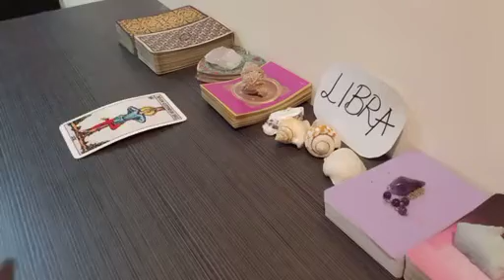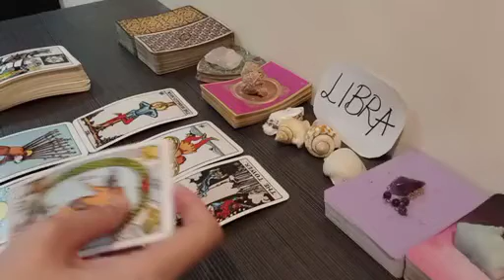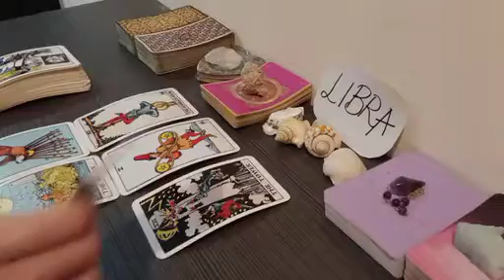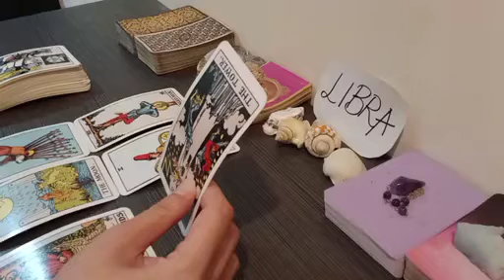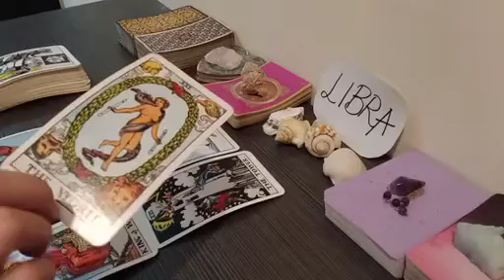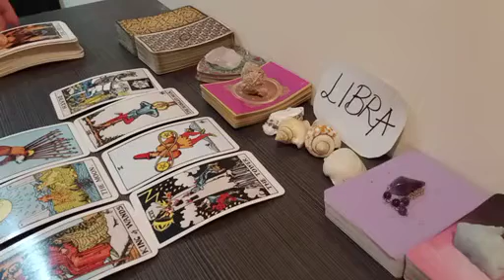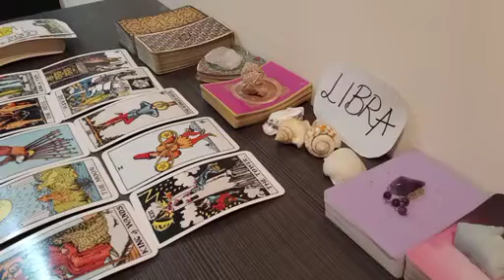LIBRA 💗 SINCE YOU BOTH LAST TALKED, THEY FEEL THAT ...💗 JULY 2023 TAROT TODAY LOVE UPDATE RECENT